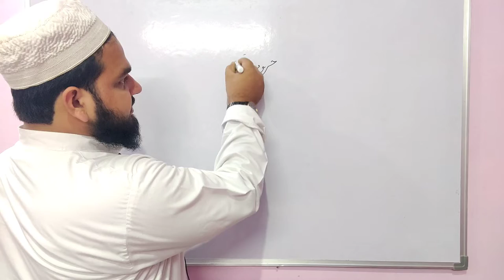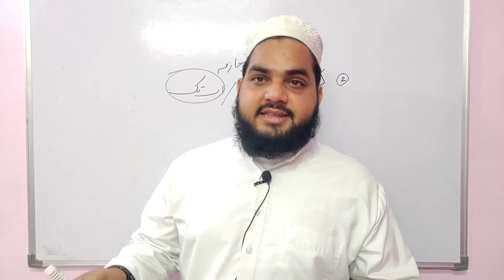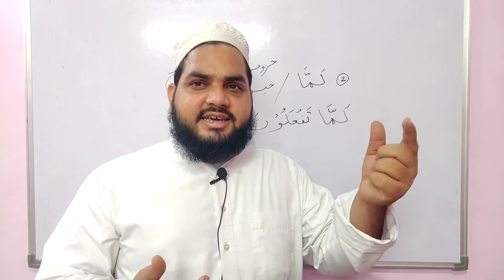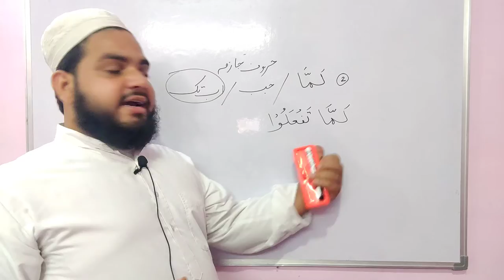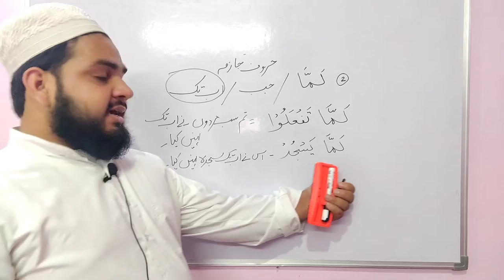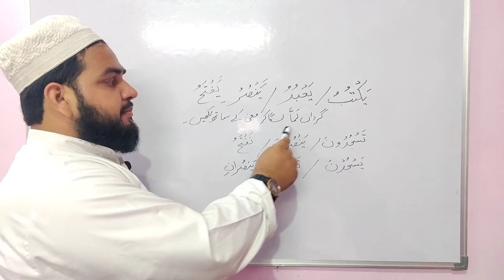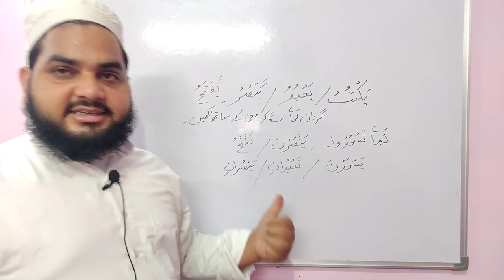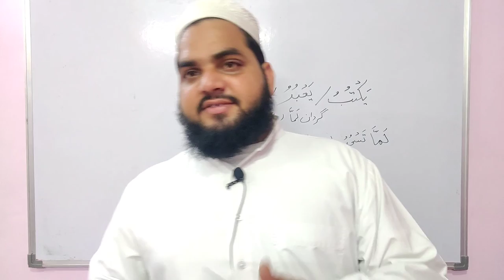Lesson 52, Arabic Grammar لَمّا کا استعمال، حروف جازمہ کا بیان